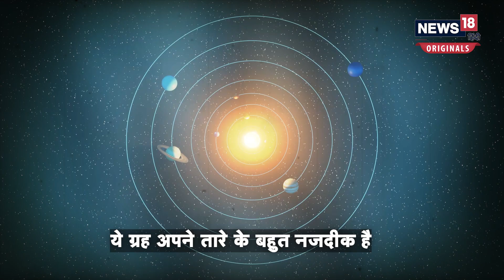Wolf 1069b: वैज्ञानिकों ने खोजा पृथ्वी जैसा Exoplanet, इंसानों के रहने लायक मिली सुविधाएं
लंबे समय से scientist की एक टीम धरती के अलावा किसी दूसरे ग्रह (planet) पर जीवन तलाशने में जुटे हैं. इसके लिए चांद (Moon) से लेकर मंगल (Mass) तक रिसर्च (Research) हो रही है. अब लेटेस्ट रिसर्च में अंतरिक्ष वैज्ञानिकों ने एक ऐसे एक्सोप्लैनेट (exoplanet) का पता लगाया है जहां पर गर्मी कम है और जीवन की संभावना भी काफी बताई गई है. इस एक्सोप्लैनेट का नाम Wolf 1069b है. वैज्ञानिकों को ये धरती (Earth) से करीब 31 प्रकाश वर्ष दूर मिला है. एक्सोप्लैनेट ऐसे ग्रह होते हैं जो हमारे सौरमंडल के बाहर मौजूद हैं. यह ग्रह भी तारे के इर्द गिर्द चक्कर लगाते हैं जैसे हमारे सौरमंडल के ग्रह सूर्य के चारों ओर चक्कर लगाते हैं. यह लगभग पृथ्वी जैसा ही है.